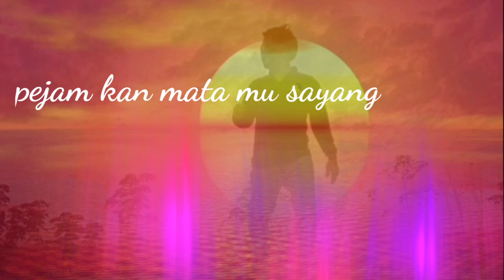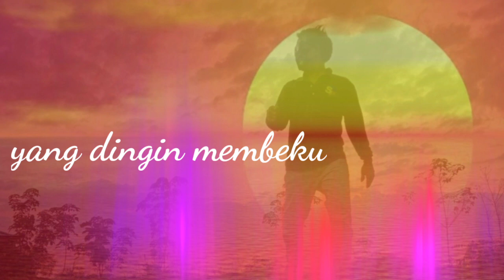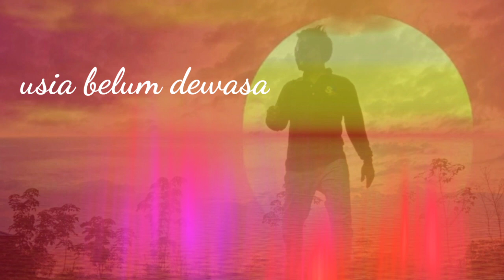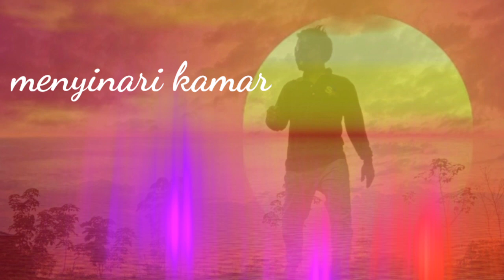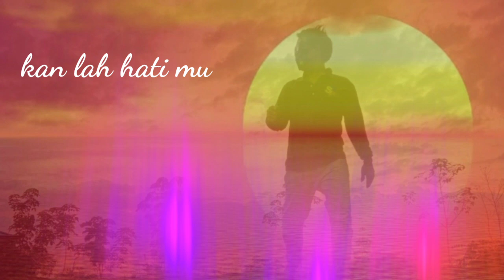Lantera Percintaan. Mel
Lantera Percintaan lyrics